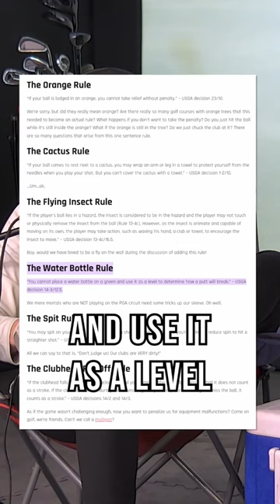Best Rule in Golf